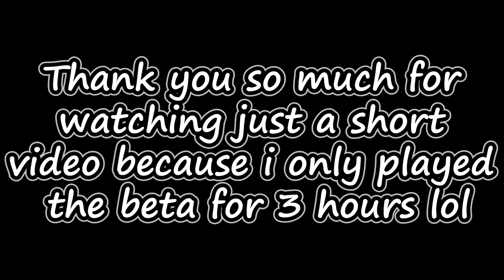CALL OF DUTY IN 2022...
use my code NEOS3C in the epic store when purchasing anything to support me😄